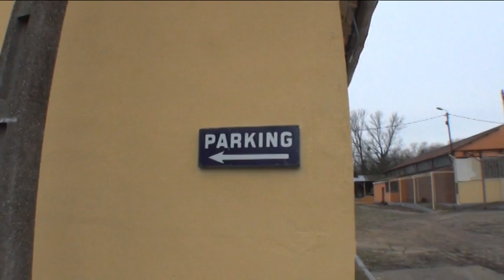Heritier Mulele muteke oyo Ba mindele ba pesi mabele na poto Zua Nga Bien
un muteke à paris